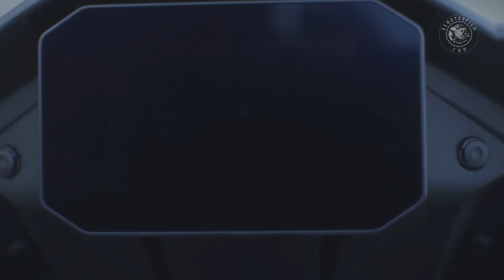Moto Guzzi V100 Mandello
Auf der Eicma hat Moto Guzzi die V100 vorgestellt. Hier seht ihr erste Daten und Fakten.